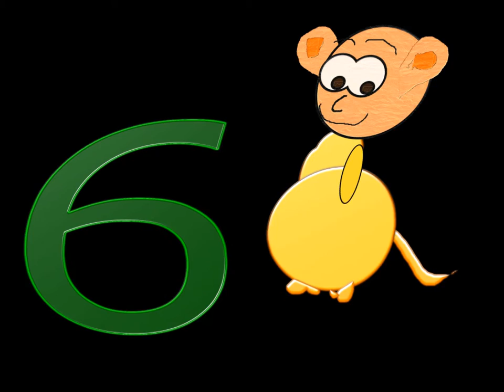Los nombres 1- 20